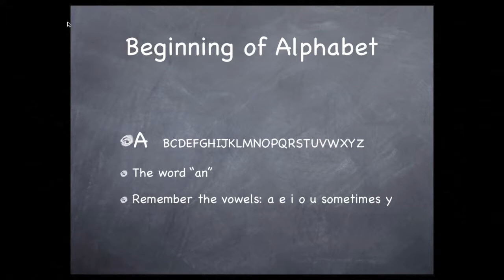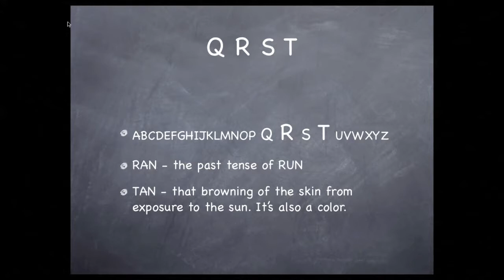RUE Episode 37 seg 2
We explore some more English phonics in this segment.  We return to the short A sound, but this time instead of CAT, we find words that rhyme with CAN.  Host John Letz models the process of finding word families with the same vowel sound.Visit LetzCreate.org to see all of Episode 37 and to work with the instructional materials.